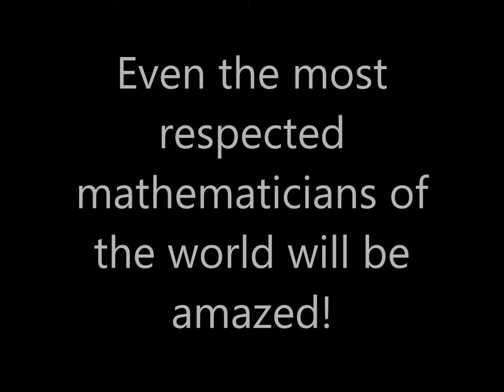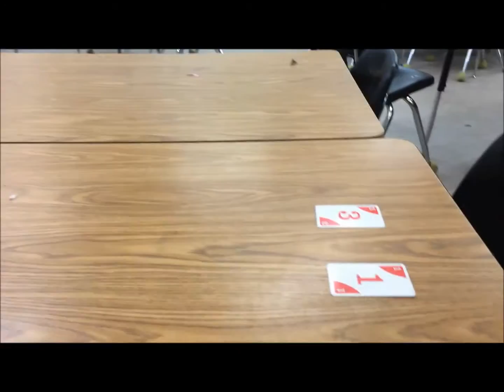Chicken counts backwards from three to one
Be amazed as Pablo the Amazing Chicken counts backwards from three to one in the ultimate final countdown